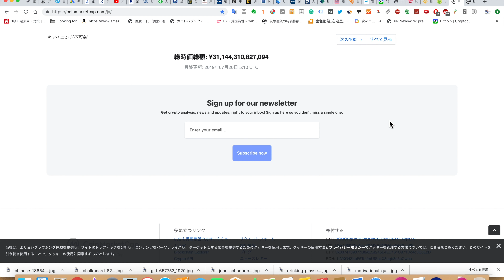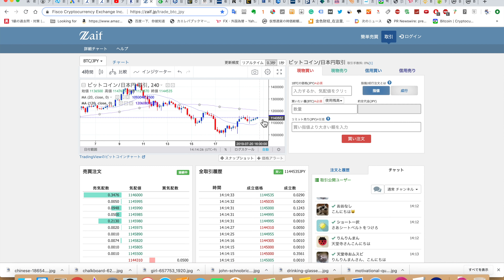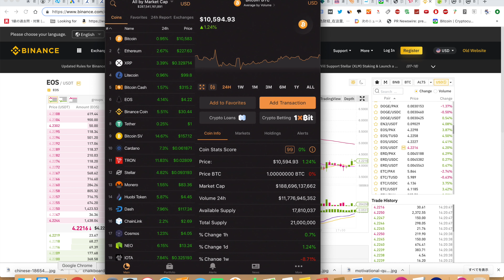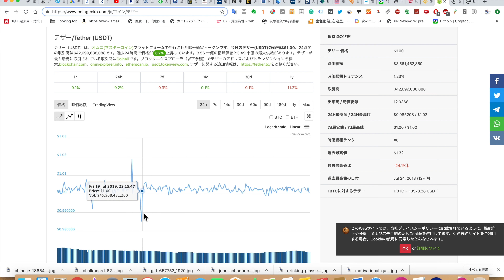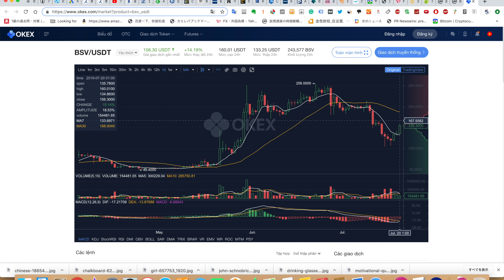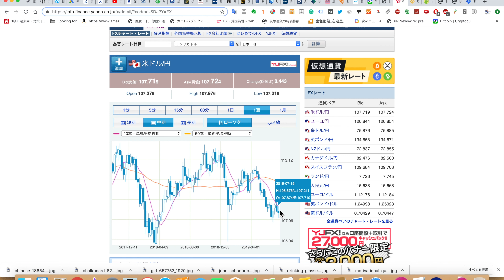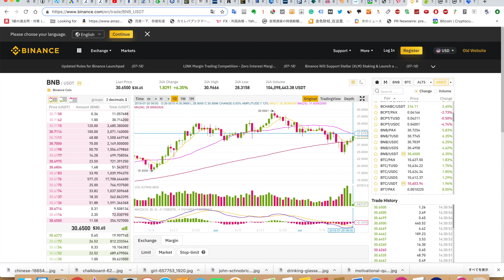【バイナンス日足25MAまでもうちょい】2019/7/20 仮想通貨時価総額31兆 ドル107円7銭